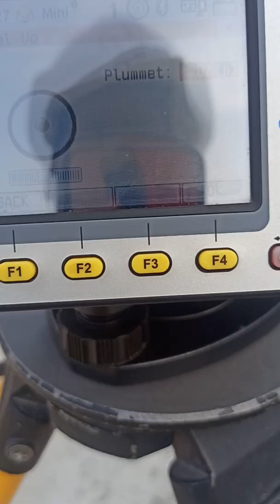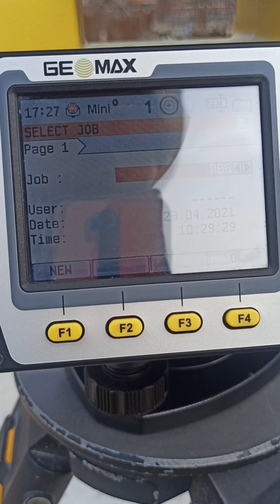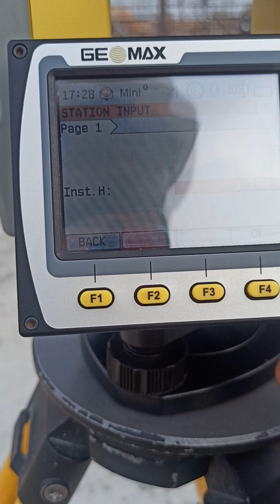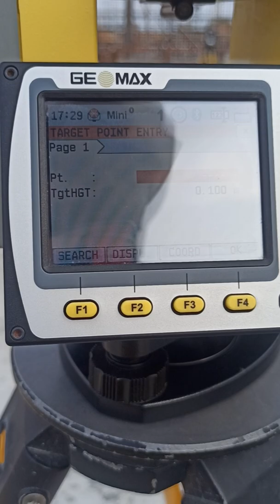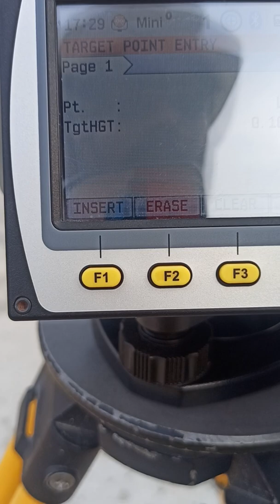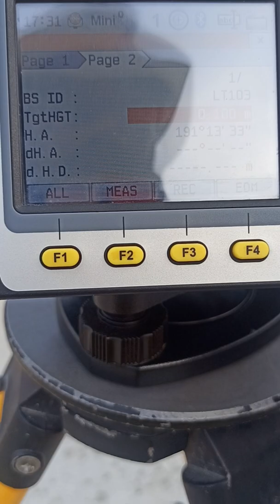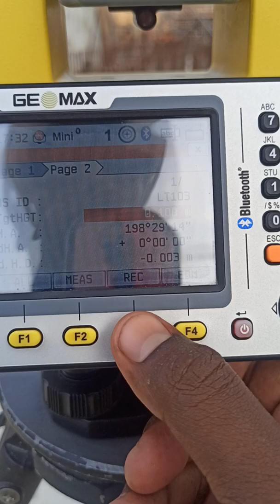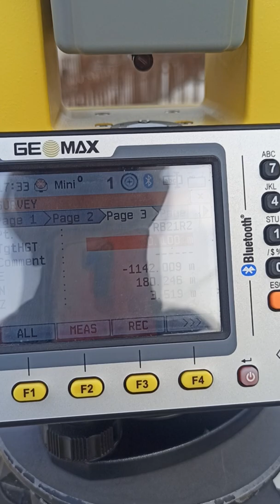Geomax Zoom 50 Totalstation..... Station Method How To use in Tamil